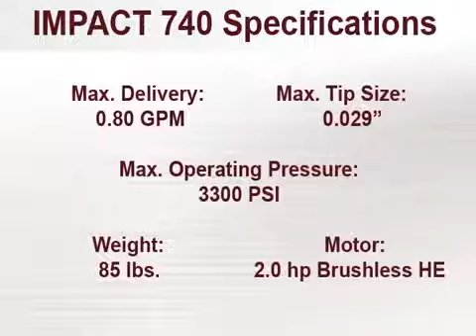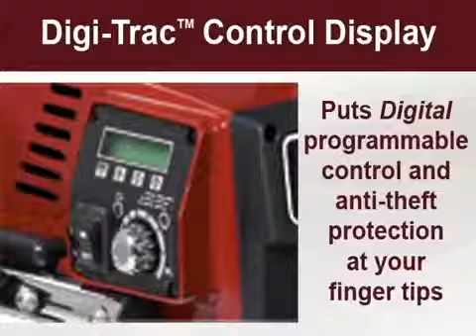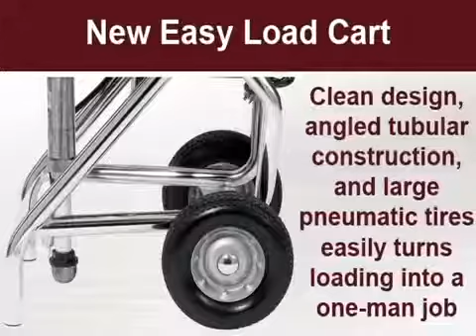Titan Impact 740 & 840 Airless Sprayers by JNEquipment.com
Titan -- Advance Performance. Total Reliability.

Versatility & higher output deliver performance unparalleled in the class.